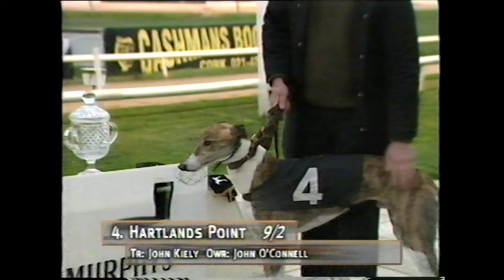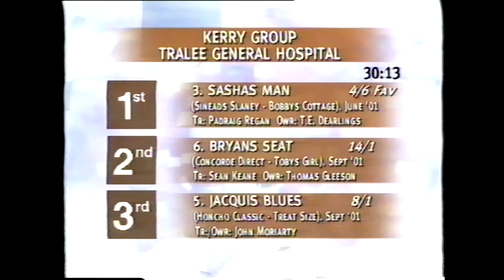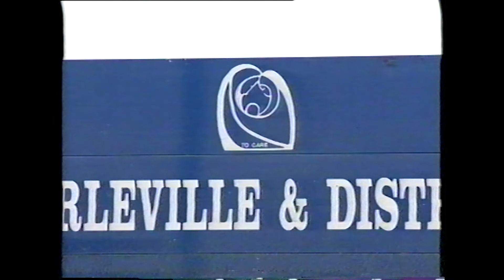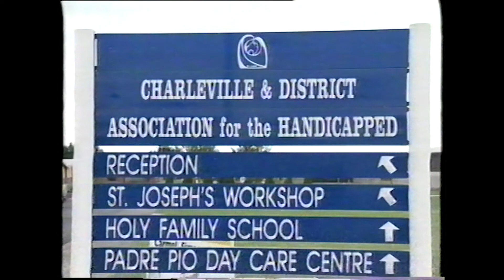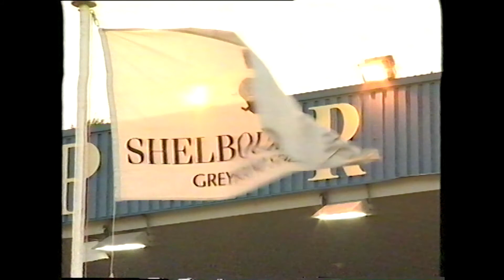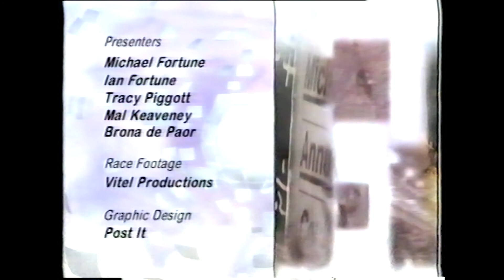Greyhound View Episode 92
This July 2003 Greyhound View episode includes a visit to Kerry to meet trainer Padraig Regan including a look back on his father's Derby win and a fundraising night in the Kingdom Greyhound Stadium, the Sporting Press Irish Oaks Quarter Finals in Shelbourne Park and a 550 Final in Youghal.

First aired on 8th July 2003.